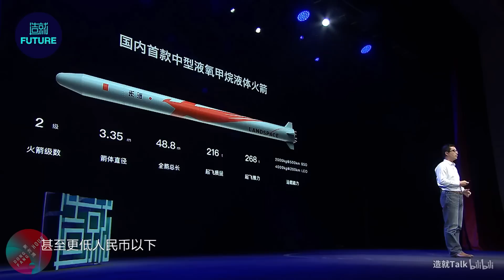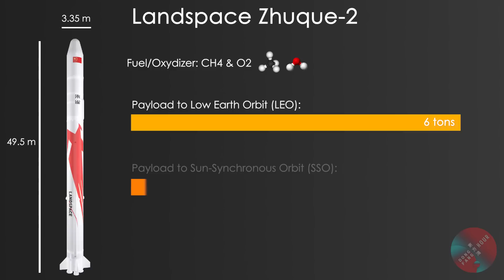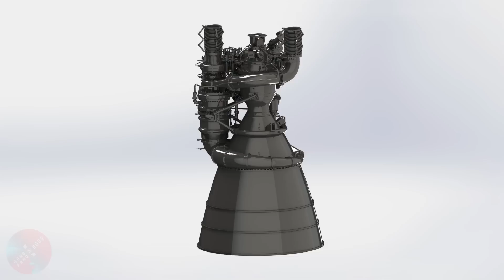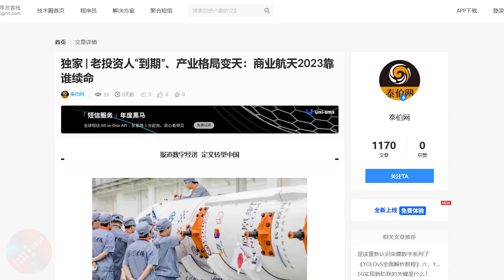Maiden Launch in December: Can Landspace Succeed?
In this episode, we do a deep dive into Landspace's Zhuque-2 methalox-fueled rocket, discussing the characteristics, but logistics, but also future perspectives including technical challenges and competition.

00:00 Introduction
00:26 Who are Landspace's founders?
 01:00 Zhuque-1: Landspace's first rocket
02:04 Architecture of the Zhuque-2
05:07 Launch logistics
05:27 Challenges ahead

Credits for various visuals: Landspace, SpaceX, NASA, CNSA, iSpace, Galactic Energy, Space Pioneer, Deep Blue Aerospace